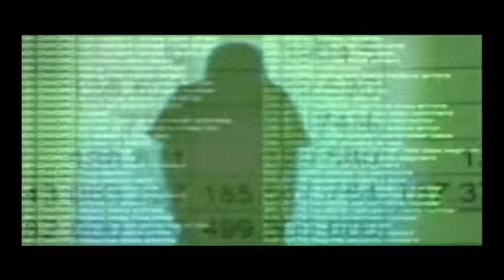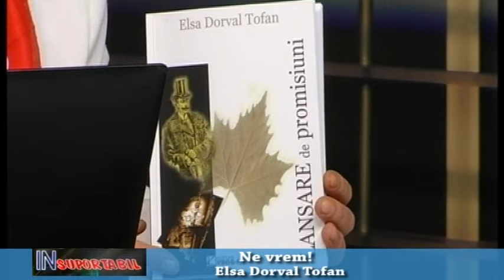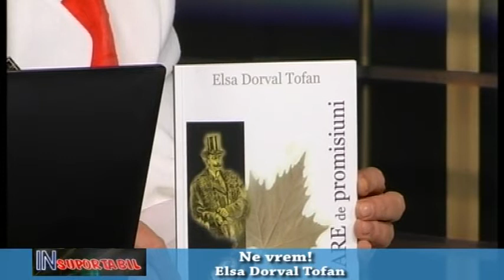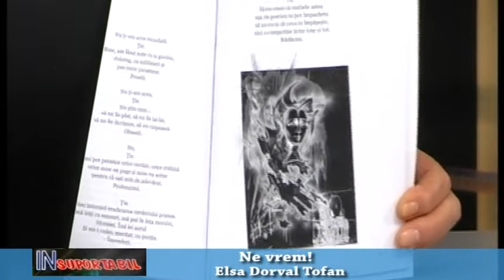Elsa Dorval Tofan - Ne vrem! - 20 12 2018